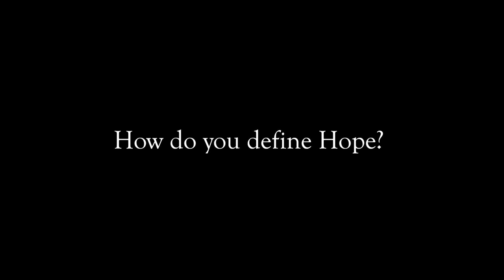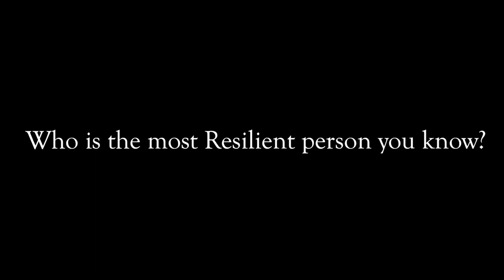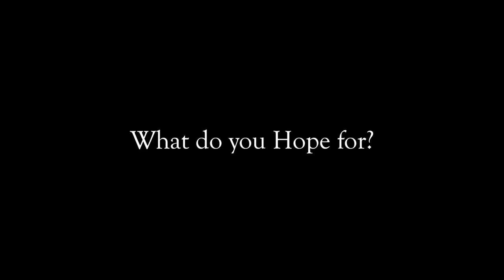Jermaine Smith shares his thoughts on Hope and Resilience. Just listen to his leadership.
The Listening Tour is a program of the Queens World Film Festival that video tapes the thoughts about Hope and Resilience from our community members.

Production Manager: Rosa Ramos
Camera: Rosa Ramos & Naelon Velazquez
Editor:  Rosa Ramos

Queens World screens exciting indie films from around the world and around the corner.
Queens World is made possible, in part, by a Queens Community Arts Grant as part of the Statewide Community Regrants program funded by the New York State Council on the Arts (NYSCA) and managed by Flushing Town Hall; the New York State Council on the Arts, Statewide Community Regrants Program (formerly the Decentralization program) with the support of Governor Kathy Hochul and the New York State Legislature. It is also made possible in part by funding through New York City Council Member Shekar Krishnan and the Department of Youth and Community Development and public funds from the Queens Arts Fund, a re-grant program supported by New York City Department of Cultural Affairs in partnership with New York City Council and administered by New York Foundation for the Arts.